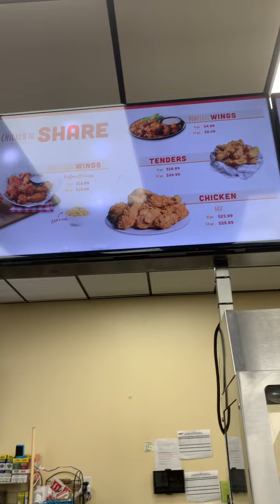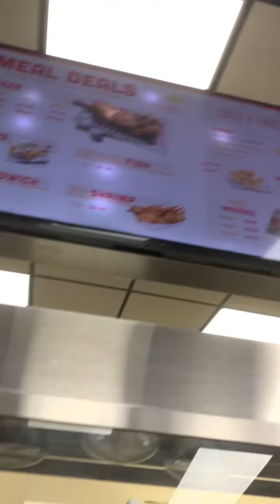Ryver Goes To Sudden Service!